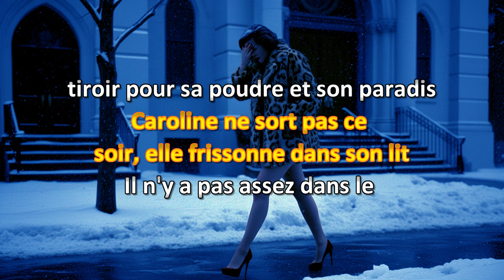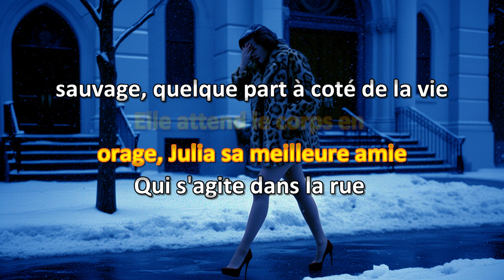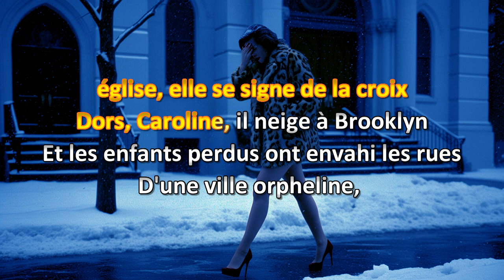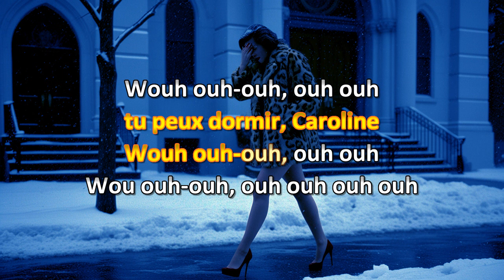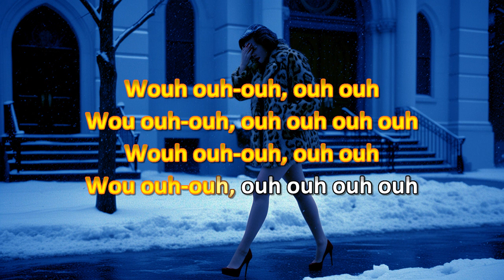Johanne Blouin Dors Caroline Karaoke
Vidéo karaoke maison de "Dors Caroline" de Johanne Blouin